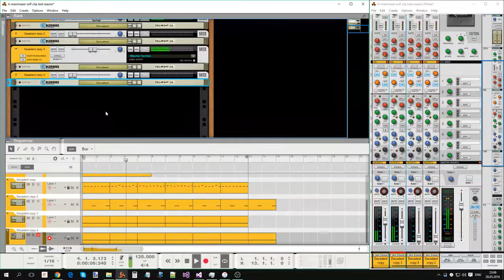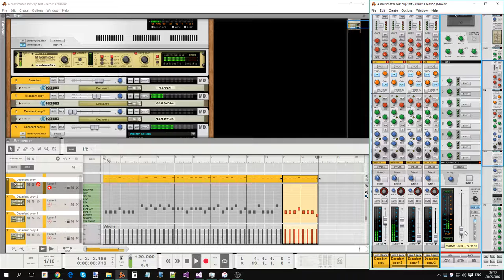A maximizer soft clip test live remix on Reason